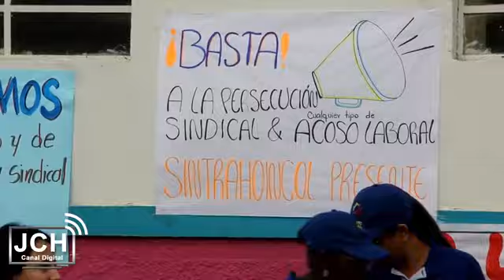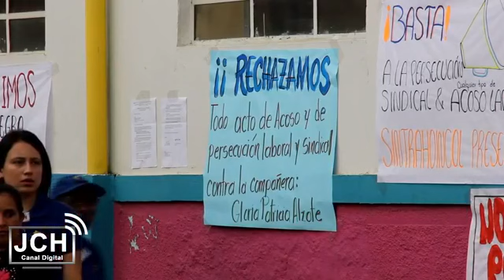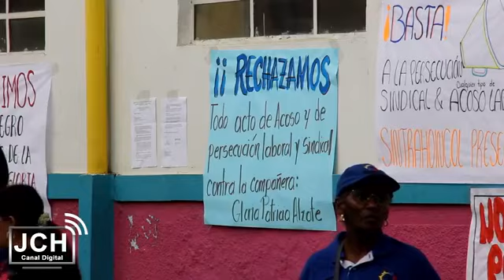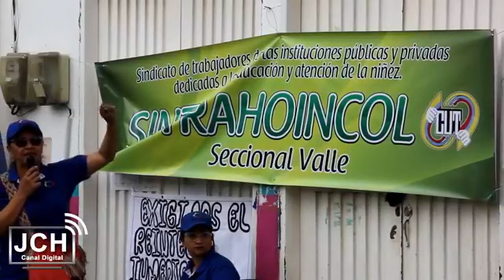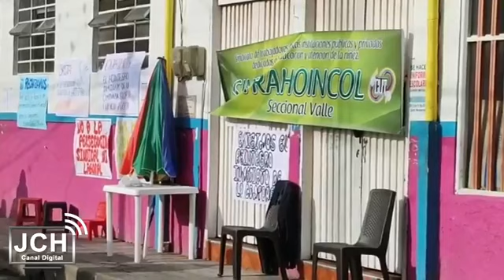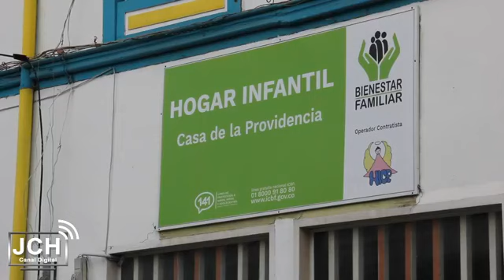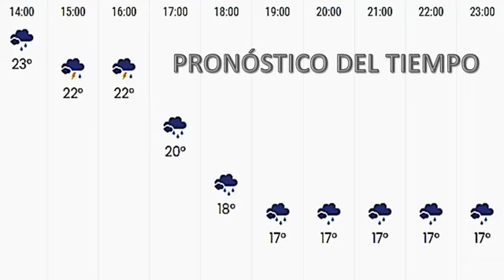Informativo JCH - Lunes 13 de Febrero 2023